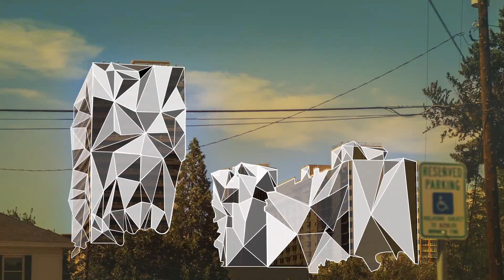Biggest Little Startup Competition | Animation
This is a video/animation I made through the Abbi Agency for Holland and Hart. More information on the contest will be here soon

I shot time lapses of downtown Reno and then made animations over the time lapses. Twas good fun and I'm really proud of how it turned out.